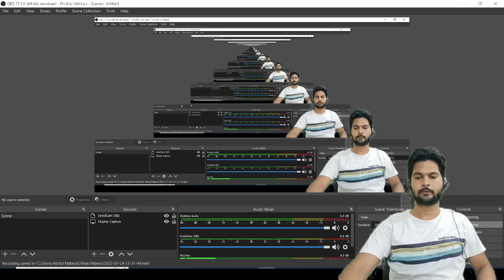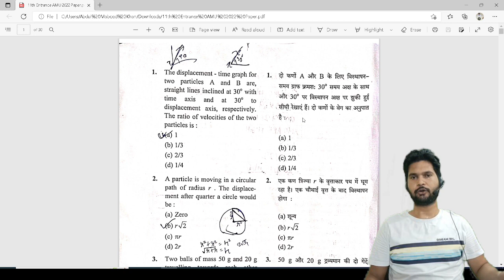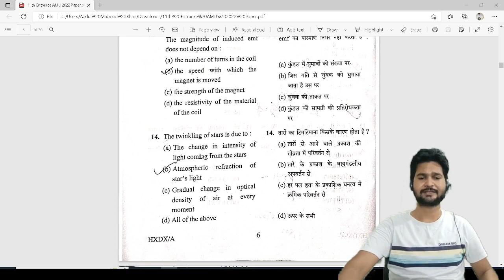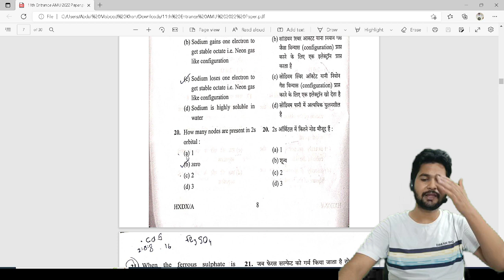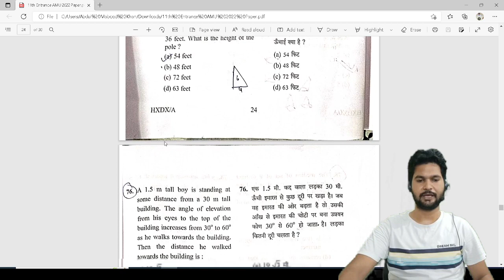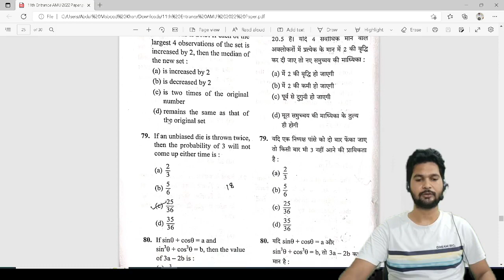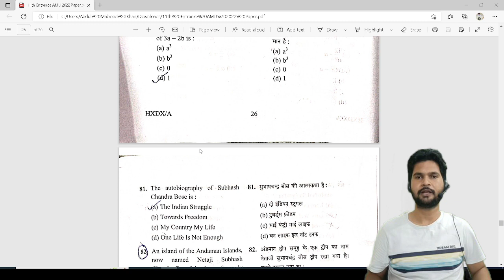Expected Cut-off AMU 11th Entrance 2022-23 || AMU 11th Entrance 2022-23 Paper Analysis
AMU 11th Entrance 2022 Paper Analysis  || AMU 11th Entrance 2022 Expected Cut-off

amu
amu class 11 admission 2022-23
amu 11th entrance admission 2022-23
amu 11 entrance exam 2022-23
amu 11th entrance preparation strategy
how to crack amu 11 entrance
amu 11 entrance cutoff
amu class 11 cutoff
amu class 11 cutoff 2021
amu 11 entrance cutoff 2021
amu cutoff for class 11
amu 11 science entrance preparation 2022
amu 11th entrance preparation 2022
amu class 11 entrance preparation 2022
amu 11 entrance maths
amu 11 entrance sciecne